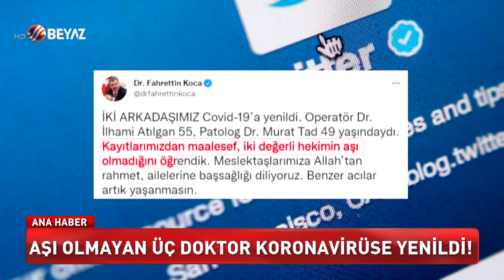Aşı olmayan üç doktor virüs kurbanı!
Corona virüs tedavisi gören Kadın Hastalıkları ve Doğum Uzmanı İlhami Atılgan ile Patoloji Uzmanı Murat Tad kurtarılamadı. İki doktorun ortak özelliği ise corona virüs aşısı olmamalarıydı.